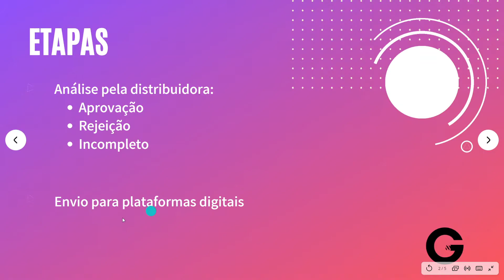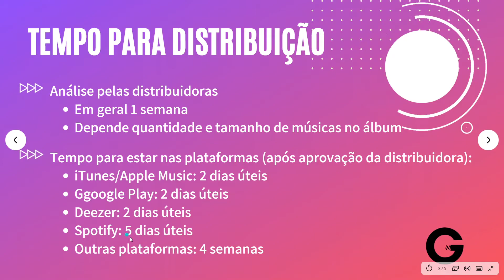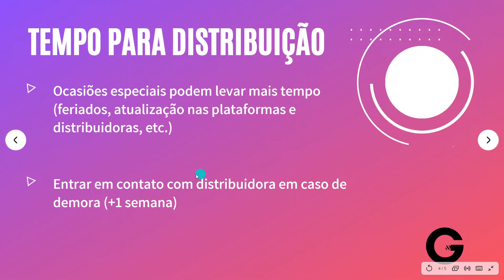🕒 TEMPO para distribuição de MÚSICAS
O tempo para distribuição de músicas nas plataformas digitais (como Spotify, iTunes, Deezer, entre outras) depende de alguns fatores. Saiba sobre estes fatores e o tempo estimado para lançamento de suas obras.